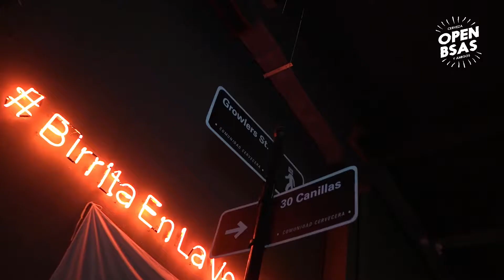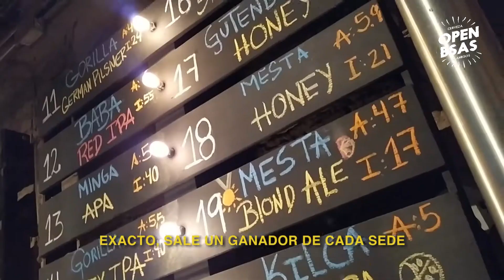Mundial de Birra Cap. 1. Cerveza Artesanal Argentina. DESCUBRIENDO el mundo de la CERVEZA ARTESANAL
Pablo nos cuenta de qué trata este mundial del que participan 24 cervecerías elegídas por la gente.